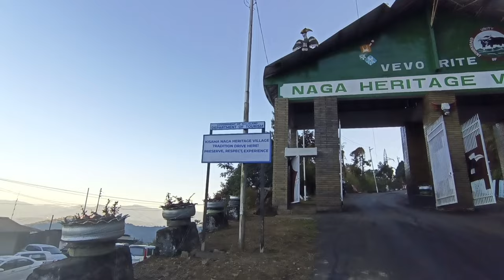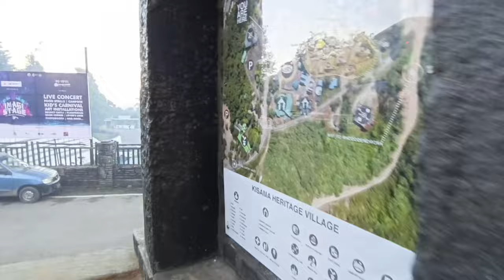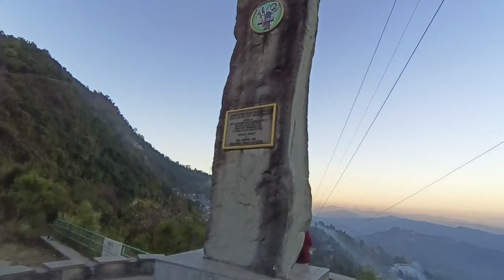Finally Reached Hornbill Festival 2023 Nagaland